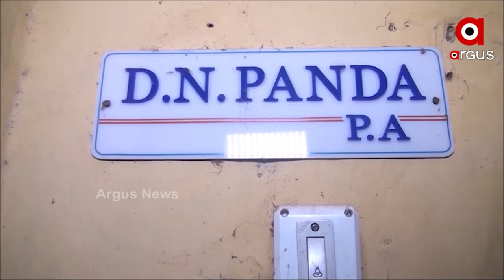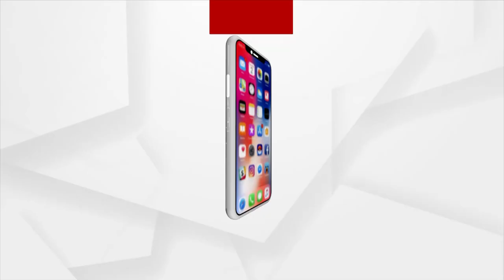ମାଲକାନଗିରିର ଦୁଇ ବଦନାମ କଲେକ୍ଟର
ମାଲକାନଗିରିର ଦୁଇ ବଦନାମ କଲେକ୍ଟର।   ଗତ ଏକ ବର୍ଷ ମଧ୍ୟରେ ଜିଲ୍ଲାରେ ବିଭିନ୍ନ ପ୍ରକାର  ଦୁର୍ନିତି ଓ ହତ୍ୟା ଘଟଣା ଭଳି କେସ୍‌କୁ ନେଇ ଦୁଇ ଦୁଇଟି ଜିଲ୍ଲାପାଳ ବଦଳି ହୋଇଛି। ହେଲେ କାର୍ଯ୍ୟାନୁଷ୍ଠାନ ନହେବାକୁ ନେଇ ବର୍ତମାନ  ସରକାରଙ୍କ ଆଡକୁ ଉଠିଛି ଅଙ୍ଗୁଳି